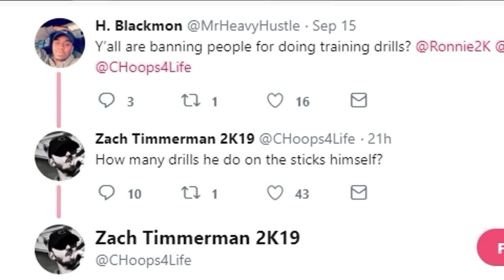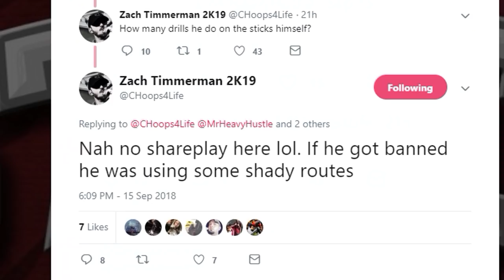NBA 2K SCRAMBLING TO FIX SH0T CONTEST AND STEALING ISSUES 2KDramaAlert Agent vs. CrashyLion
There's been quite the NBA 2K19 debate going on about a couple hot topics. Some more NBA 2K19 DramaAlert!